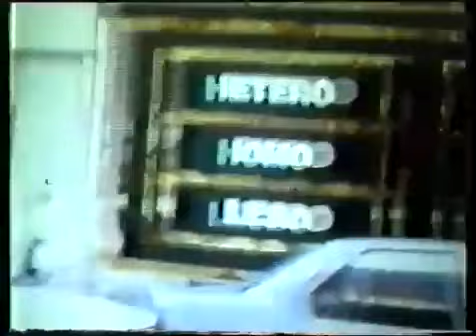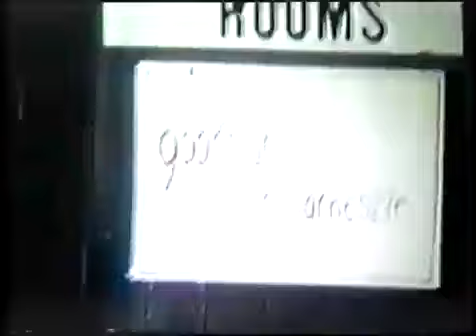Goodbye Mr. Mackenzie - Working on the Shoo-fly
Unreleased video from Mackenzies second album.